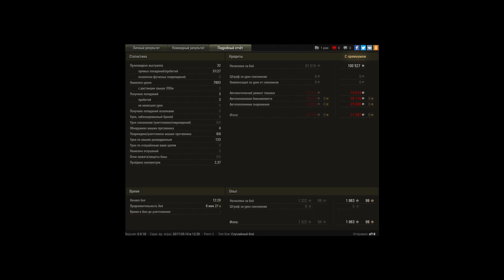TVP T 50/51, Л. Зигфрида, Стандартный бой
Игрок: ef18 [ETY-A]